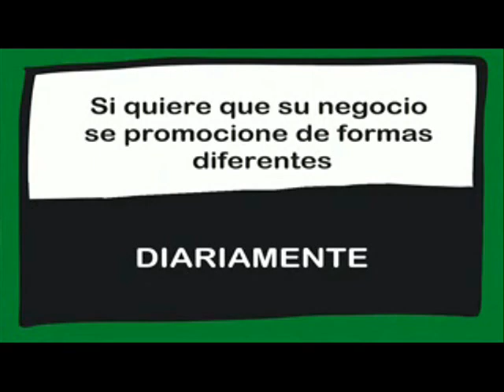PROGRAMA "CIUDADANOS EN LA ONDA". 03/07/2018.